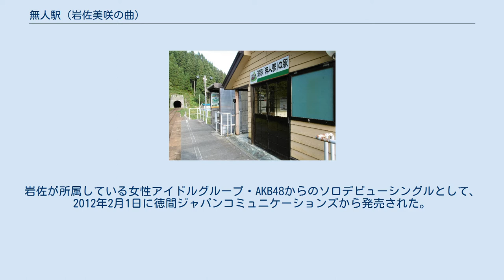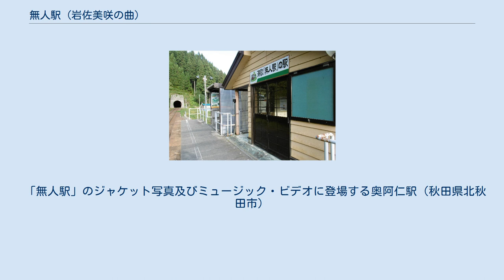無人駅 (岩佐美咲の曲)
「無人駅」（むじんえき）は、日本の女性アイドル、演歌歌手・岩佐美咲の楽曲。
楽曲は秋元康により作詞、久地万里子により作曲されている。
岩佐が所属している女性アイドルグループ・AKB48からのソロデビューシングルとして、2012年2月1日に徳間ジャパンコミュニケーションズから発売された。
 AKB48として活動しながらのソロデビューは板野友美、前田敦子に次いで3人目である。
岩佐は演歌歌手としてデビューしており、これはグループ初となる。
 楽曲のシングルCDは初回盤、通常盤の2種類がリリースされた。
初回盤にはDVDが付属している。
CDの収録曲は初回盤と通常盤で異なっている。
特典として、初回盤および通常盤の初回生産分には“『無人駅』の数だけプレゼント”キャンペーン応募券が封入されている。
 CDのジャケット写真は、雪景色の無人駅に着物姿の岩佐美咲が佇むものであり、初回盤と通常盤で異なっている。
 キャッチコピーは、「誰もいなくても、あなたなら信じられる。」。
 楽曲のミュージック・ビデオは、秋田県北秋田市の秋田内陸縦貫鉄道秋田内陸線奥阿仁駅などで撮影された。
ジャケット写真は、初回盤が合川駅、通常盤が奥阿仁駅のホームで撮影された。
 「無人駅」のジャケット写真及びミュージック・ビデオに登場する奥阿仁駅（秋田県北秋田市）